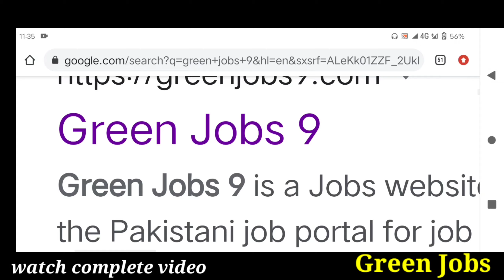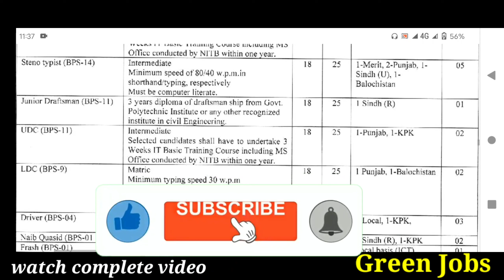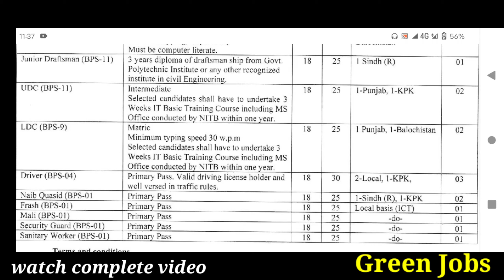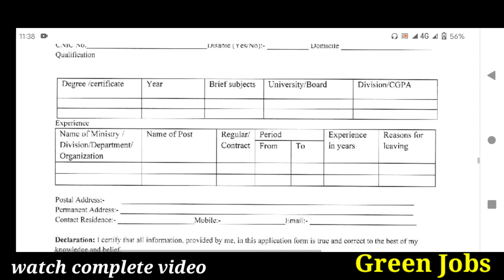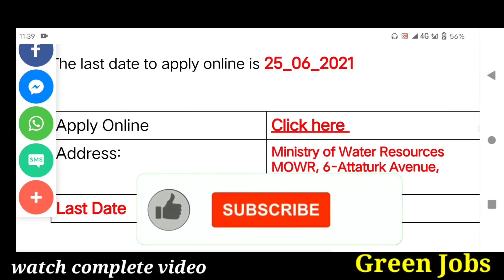Latest Jobs in WAPDA 2021 | WAPDA new jobs 2021-apply from All Pakistan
latest wapda jobs in pakistan 2021
wapda jobs in punjab 2021
wapda jobs 2021 latest
wapda jobs 2021 wapda jobs 2021
wapda jobs
latest jobs in pakistan 2021
wapda jobs 2021 in pakistan
wapda job 2021

               | My Name |